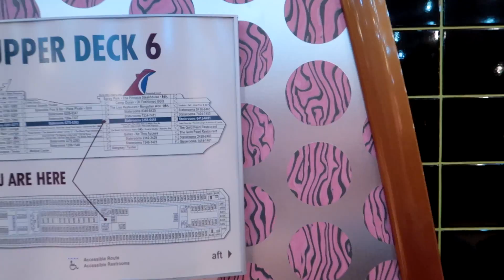WE MISSED THEM